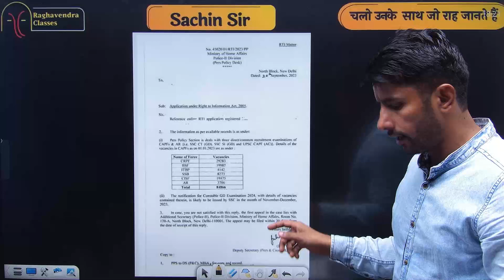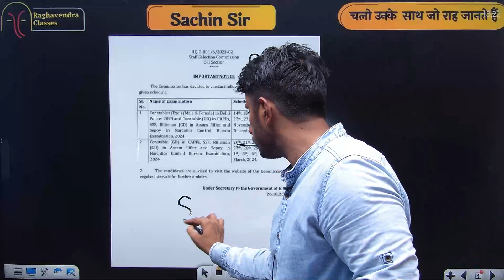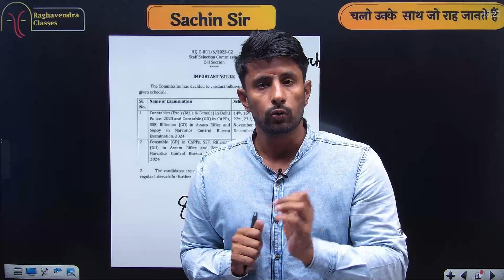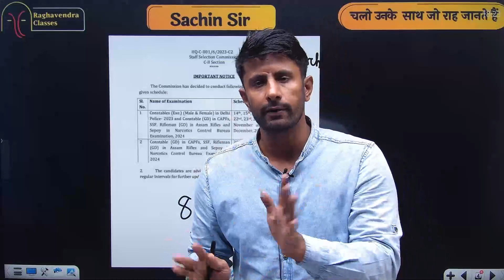SSC GD New Vacancy 2023-24 || SSC GD 84866 Vacancy Complete detail || Raghavendra Classes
Useful for all examination SSC HSSC RRB NTPC DSSSB TGT/PGT and also very helpful to anyone who wants to learn
Raghavendra Classes has its own app now..

For IOS
Download-My institute app
Org code -HSJNS

Online Test on regular basis
Full Mock Related to your Exam
Batch Provided By RaghavendraClasses
*Competitive batches*
1)Foundation Batch(For All competitive exams)
Batch code-base 123
2)SSC CGL MAINS Batch
Batch Code(cgl 123)
3)HSSC Target Batch
Batch Code-hssc123
4)TGT Maths
Batch code-tgt123*

School Batches
1)Class 9th
Batch code-clas9
2)class 10th
Batch code-10clas
3)Class 11th
Batch code-class11t
4)Class 12th
Batch Code-mat123

We provide Target base study...
Other batches-NDA,Airforce-X & Y,CTET,HTET ,All competitive Exams

Address: Address :- Main Subash Chowk, Sonipat, Haryana